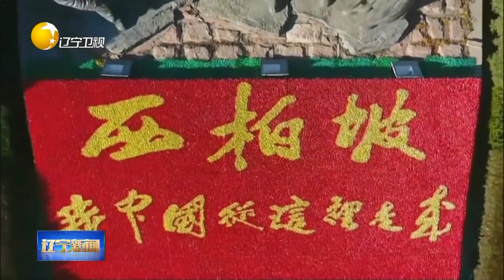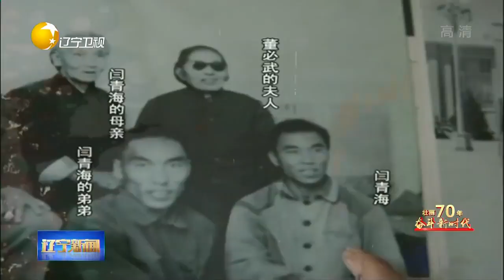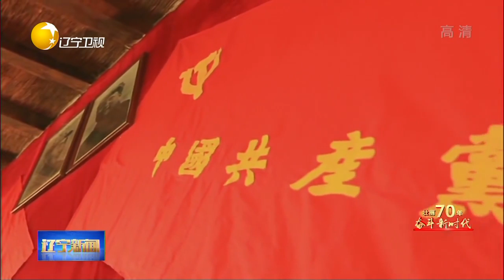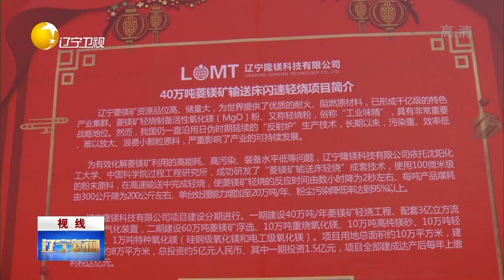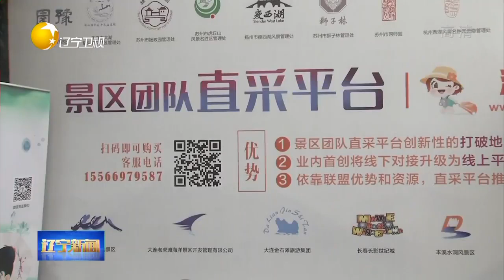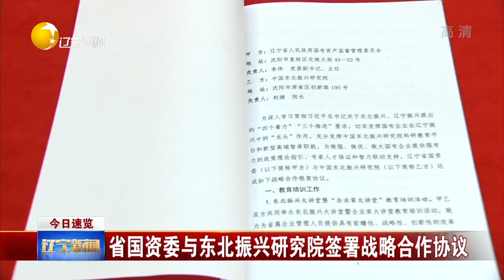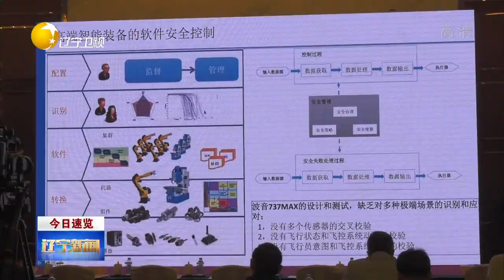《辽宁新闻》20190412：省委常委会召开会议，研究加强作风建设和建立请示报告制度